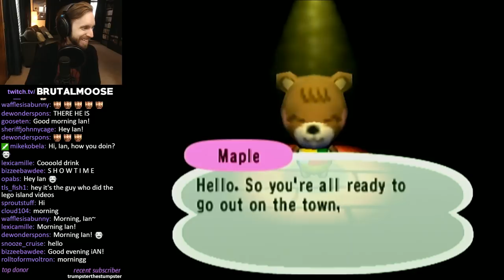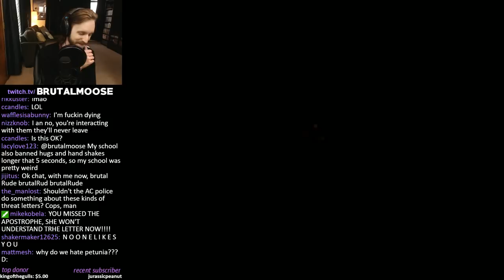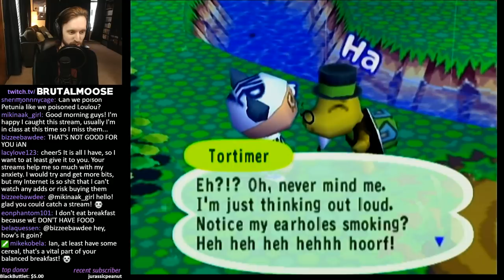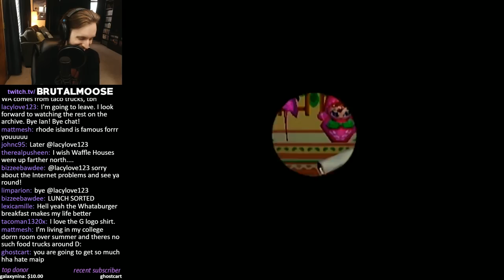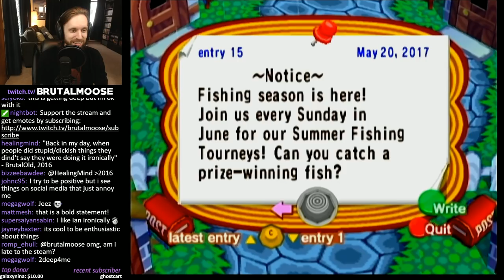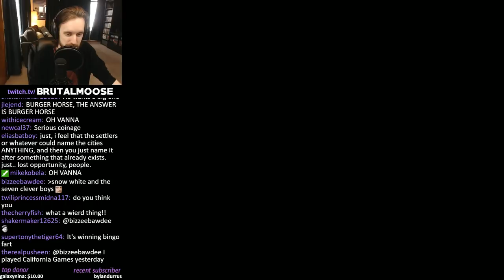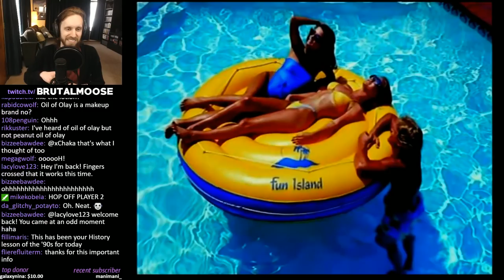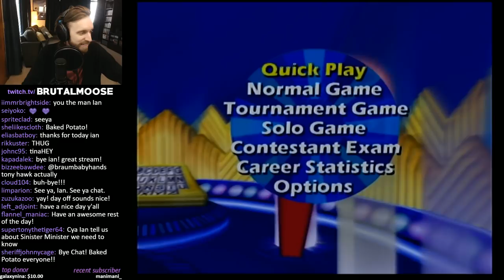Animal Crossing / Wheel of Fortune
5.29.17